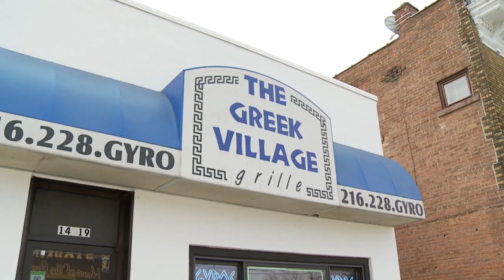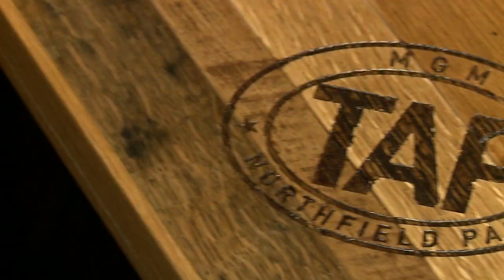The Rizzo Show July 28th 2019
This video is about The Rizzo Show July 28th 2019